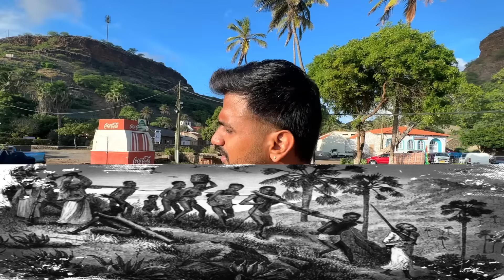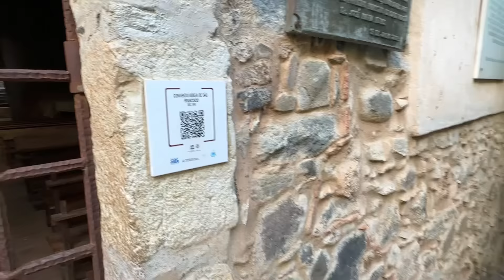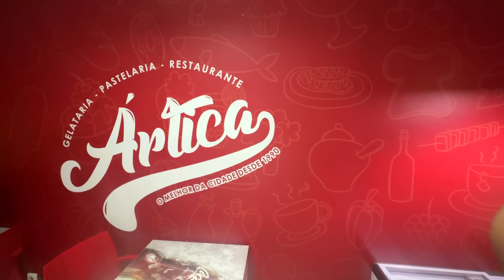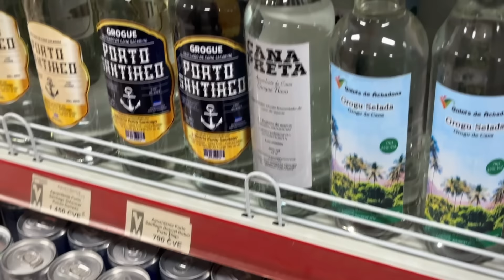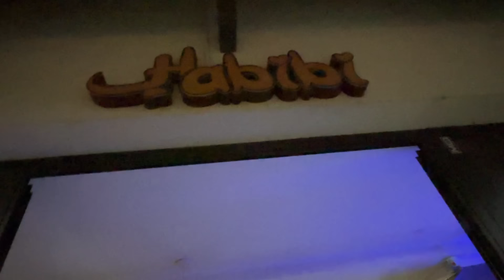Inside Cape Verde's Oldest Settlement: Cidade Velha! 🇨🇻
Exploring Cape Verde's oldest settlement: Cidade Velha on Santiago Island! 🇨🇻